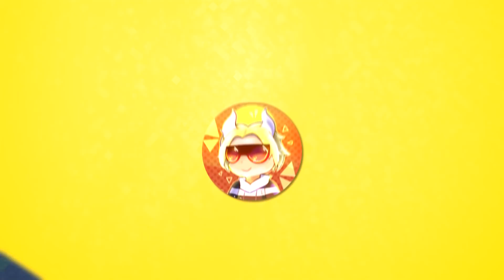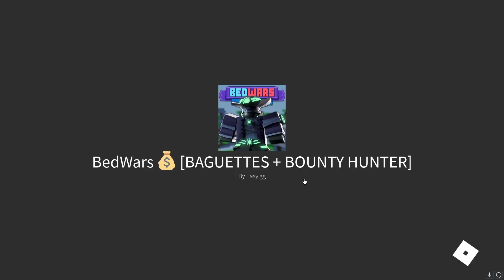If you BEAT ME, you get FREE BATTLE PASS! Roblox Bedwars!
In todays' video, I gave out the battle pass for free in Roblox Bedwars! I am glad I was able to bless up some fans with the battle pass! I hope you guys enjoy the video!